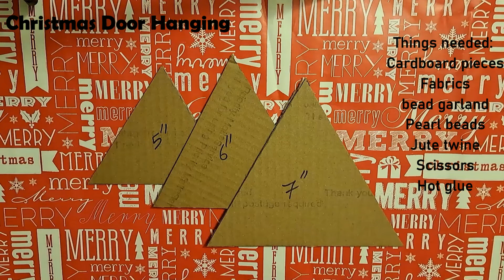Let's make a beautiful Christmas Door Hanging within a short time, with few materials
Greetings to all viewers and friends who are watching my videos. This channel is all about handmade jewelry, arts, and crafts. It's a great joy sharing these ideas and creations with you. Lots of love and best wishes to everyone. 😊

Things needed: cardboard, fabrics, bead garland, pearl beads, piece of jute twine, scissors, hot glue.